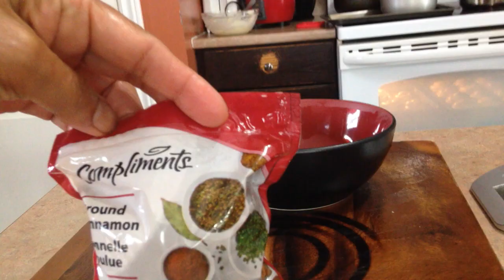RAISEN BREAD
Ingredients:
450 g          Flour
1/2 cup       milk powder
1 tbsp          yeast
115 g           sugar
7g                 salt
2                   eggs
100 g            milk
155 g            water
90 g               butter
1 tbs              cinnamon
30 g                raisen
3tbp                red sugar